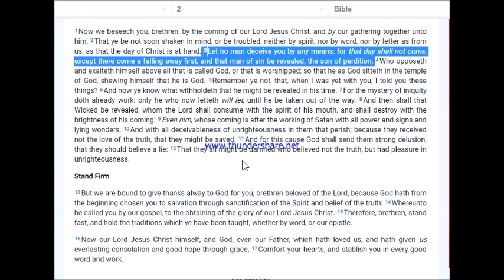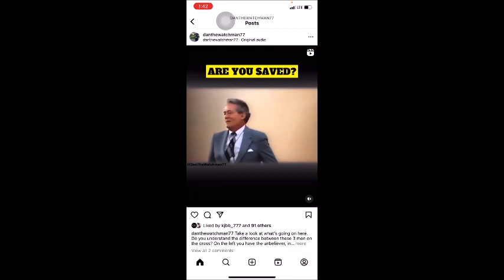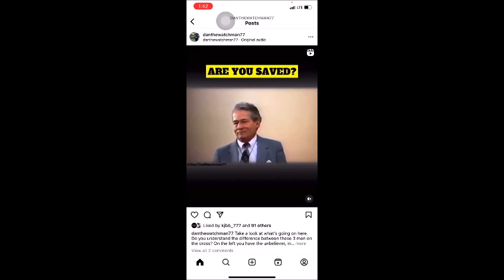The puzzle pieces are coming together (Click the info box for more detailed vids on this)